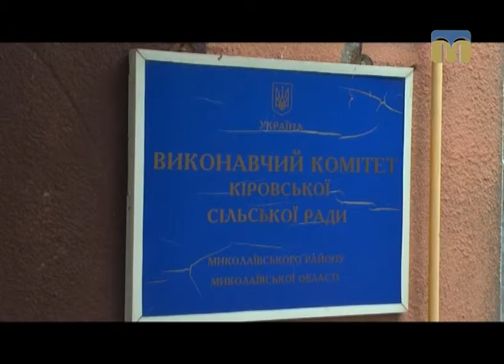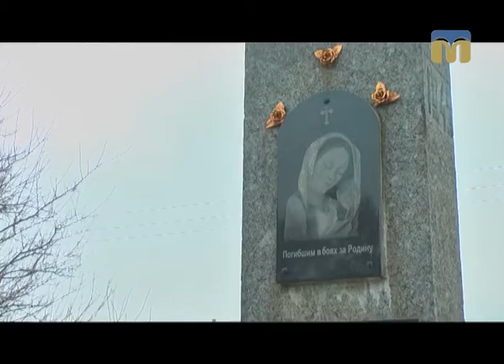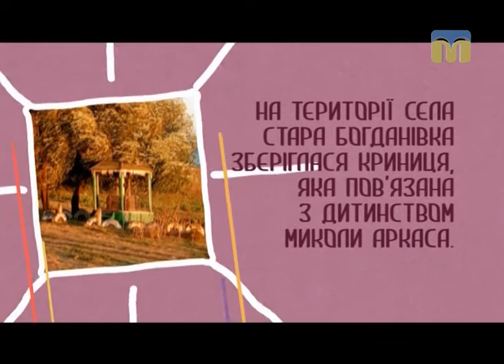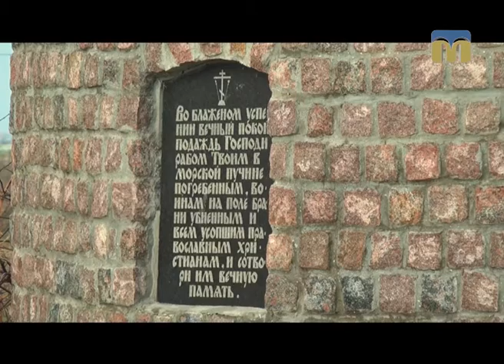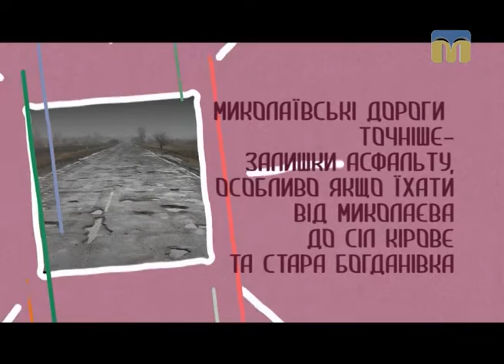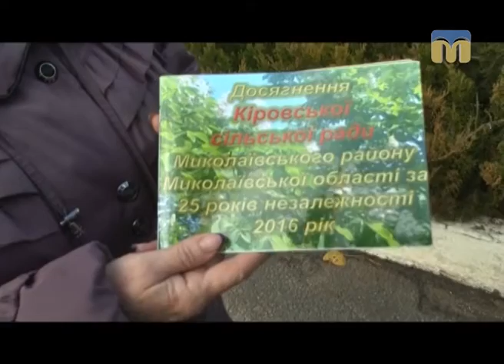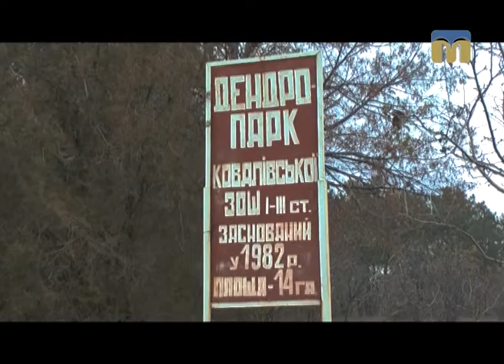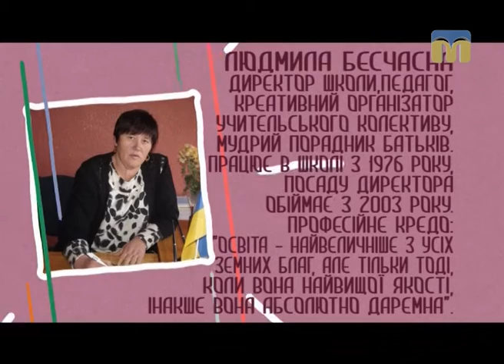Подорожуємо разом із програмою “TV тревел. Жага пригод” - 26.11.2016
Села Миколаївського району Миколаївської області - Стара Богданівка і Ковалівка — запрошують у гості.